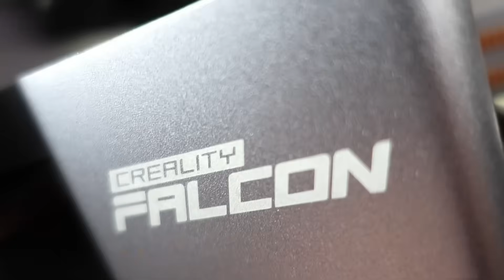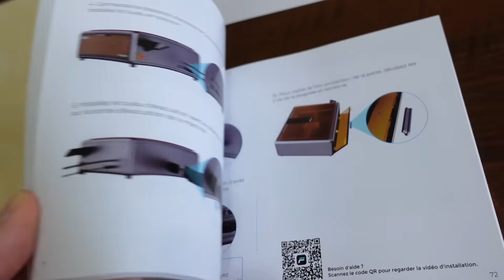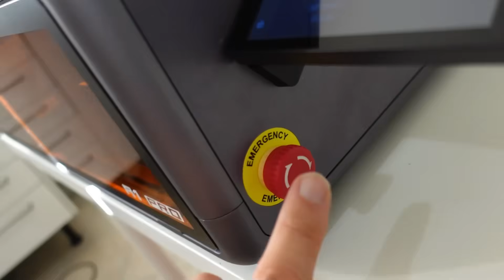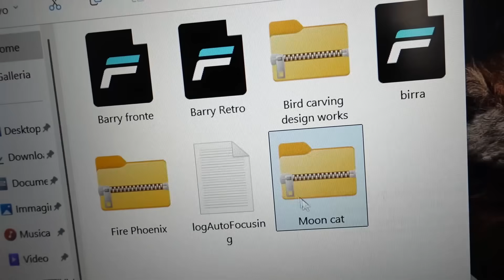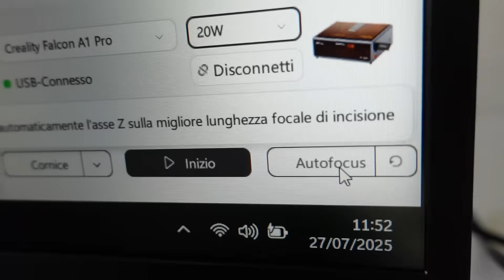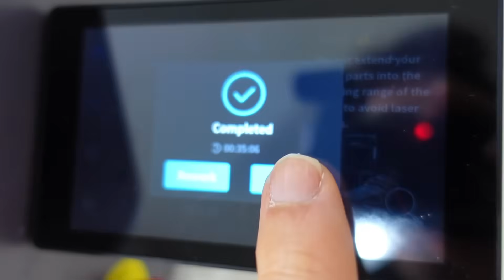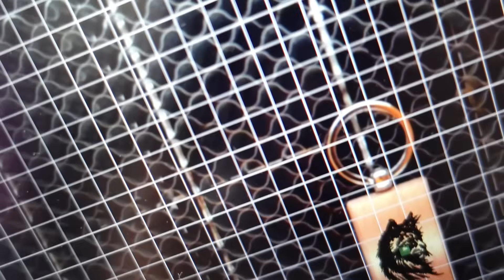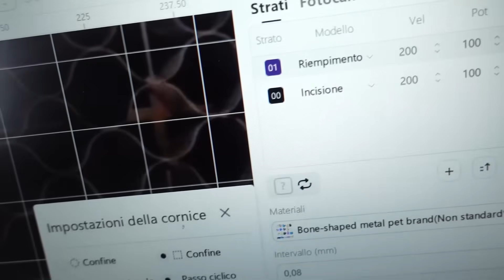Creality Falcon A1 Pro: Recensione Incisore Laser Professionale che taglia legno e incide metalli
Creality Falcon A1 Pro: Recensione Incisore Laser Professionale che taglia legno e incide metalli. Recensione e Test incisore laser CREALITY FALCON A1 PRO Inizio Prevendita 5-6 Agosto: 40% di sconto per le prime 200 unità vendute!

HIGHLIGHTS
✔️2 Moduli Laser Intercambiabili: Laser al Diodo Blu 20W + Laser Infrarossi 2W (venduto separatamente)
✔️350+ Materiali Supportati
✔️Autofocus Istantaneo
✔️Smart Camera
✔️Velocità 600mm/s
✔️Smart Display Touchscreen